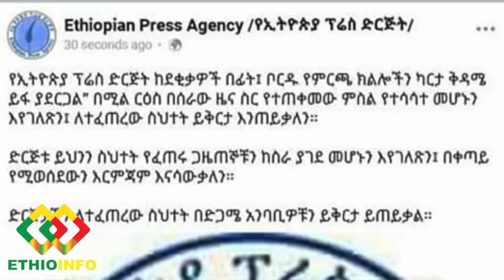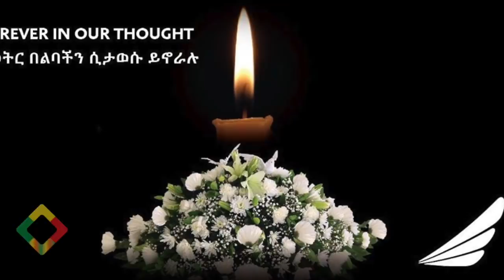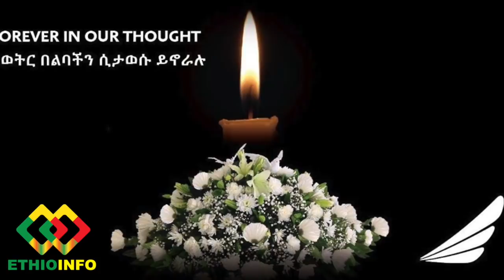የዕለቱ ዜና EthioInfo News Mar 10, 2020 Abiy Ahmed, Zinash Tayachew, Oromia, Shimelis Abdisa, Mehal Meda